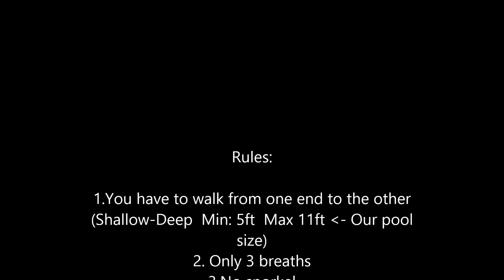Pool Fun ¦ First Bermuda Vlog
I messed around at the pool lol